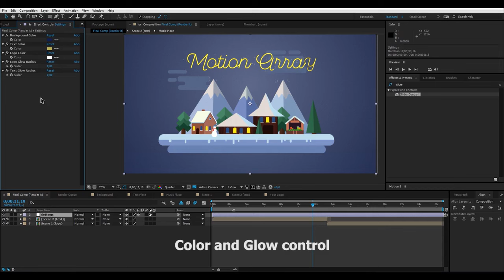Christmas Logo | Free After Effects Templates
Artist: Motion Array

All materials on this channel is FREE to use for monetizing and for private purposes. You can use it in any of your productions.

Tags for better searching:
Creative Commons Free Footage Video Montage Design Adobe After Effects Premiere Vegas Final Cut music free instrumental Creative Commons Free Footage Video Montage Design Adobe After Effects Adobe Premiere Sony Vegas Edius Nuke Sound Design Free Music Free Templates Free After Effects templates Cinema 4d Tutorials royalty free music music for monetizing monetize pay free creative commons